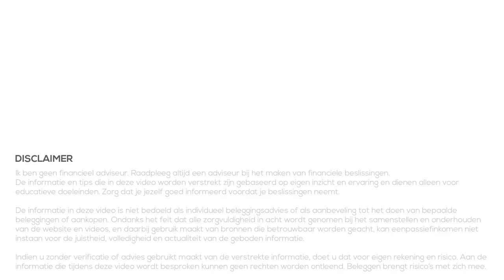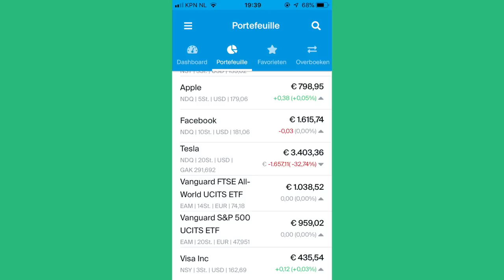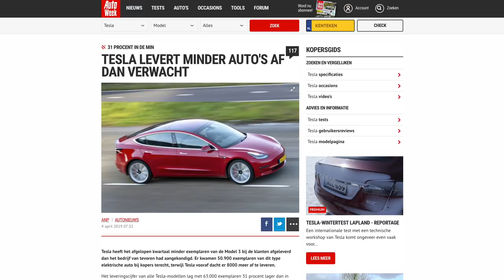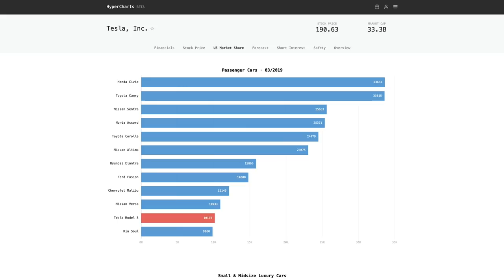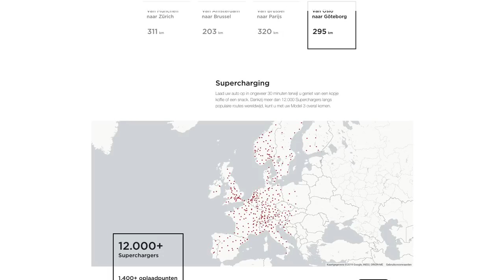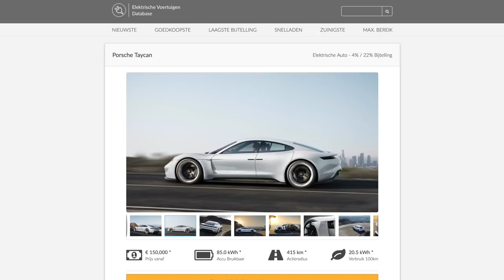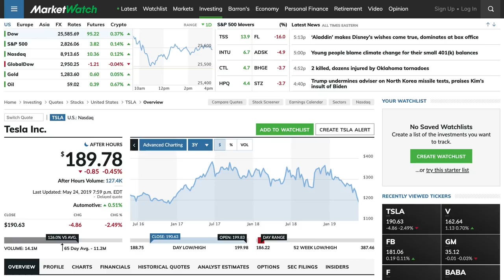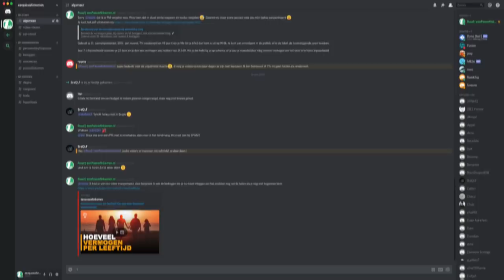Investeren in bedrijven zonder winst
👇Kijk hieronder voor meer informatie en links👇

Steeds meer jonge bedrijven -startups- maken in de begin jaren van hun bestaan geen winst, maar focussen zich volledig op marktaandeel en winst in de toekomst. Amazon is zo begonnen, maar denk ook aan Tesla, Uber en Lyft. Maar hoe kun je nu bepalen of het interessant is om in deze bedrijven te investeren?

De bekende waarderingsmethodes gaan namelijk vaak uit van winst, maar die wordt bij deze bedrijven niet gemaakt. In deze video wil ik aan de hand van Tesla laten zien waar ik op let en wat mij er toe heeft bewogen meer aandelen van Tesla te kopen. Dit terwijl Tesla dit jaar (2019) in de eerste 5 maanden al 42% in koers is gezakt. Het zou dus logisch zijn om hier niet in te investeren. Het was al mijn grootste individuele positie in mijn portefeuille, maar de laatste tijd heb ik mijn positie in Tesla uitgebreid door meer aandelen te kopen.

In deze video komen verschillende onderwerpen aan bod. In dit geval zijn ze op Tesla van toepassing, maar je kunt dit ook gebruiken voor het bekijken en analyseren van andere bedrijven die geen winst maken. Het is geen stappenplan, maar het laat zien waar ik op let, hoe ik zaken bekijk en analyseer die ervoor zorgen dat ik toch aandelen bij heb gekocht.

Nogmaals: Tesla is een aandeel met een HOOG risico. Zorg dus dat je alleen geld belegd dat je kunt missen!